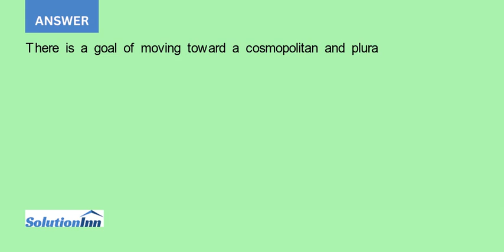Are you optimistic about our ability to develop a global ethical consensus across our national and r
[Solved] - Are you optimistic about our ability to develop a global ethical consensus across our national and religious differences? Why or why not?...